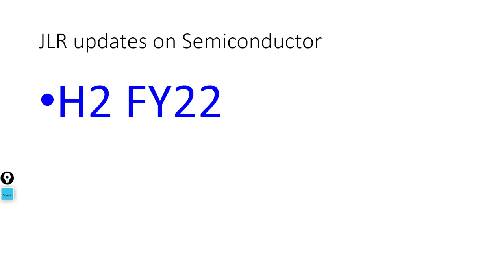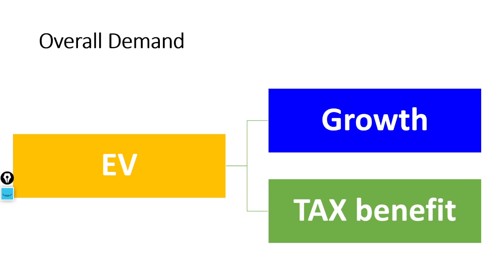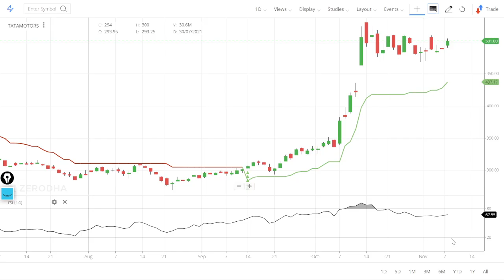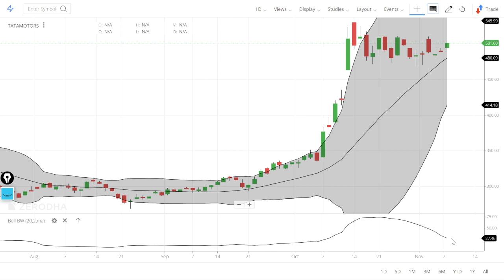Tata Motors 3 Great Latest News !! Buy & Hold Tata Motors.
Tata Motors on Monday signed a five-year Memorandum of Understanding (MoU) with Equitas SFB, to assist with financial solutions to its customers. With benefits applicable across the Tata Motors small commercial vehicle (SCV) range, this tie-up will aim to facilitate availability of financing for aspiring buyers. It will available at 861 Equitas SFB branches and 550+ CV customer touchpoints.

Tata Motors launched India’s first four-wheel mini-truck, the Ace, in 2005, which became a huge hit in the commercial space. “Addressing the rapid growth in the e-commerce industry, the Tata Ace and Tata Intra are the preferred vehicles for last-mile transportation," it said.

SIMILAR STORIES
Skoda Auto claims 116 per cent year-on-year increase in Oct sales
Ola sells over 1000 used cars during Dhanteras weekend
Maruti Suzuki sales fall; Tata Motors reports 94 pc rise on D...
Delhivery’s road to a potential $1 billion IPOPREMIUM
Delhivery’s road to a potential $1 billion IPO
Rohit Gangadhar Phadke, Senior President & Head – Retail Assets, Equitas Small Finance Bank said “We are happy to be associated with Tata Motors Limited at such an early stage of the Bank’s journey. Through this partnership, Equitas would reach a large set of financially excluded segments to help them buy their first commercial vehicle from Tata Motors Limited. Equitas Small Finance Bank has always believed in uplifting the underserved and unserved segment of the society to drive financial inclusion."

7. How to earn daily Rs. 2000 risk free by Option selling (PUT & CALL option writing)
0:02 Introduction about the company
0:36 - Fundamentals of the stock
01:08 - Technical Analysis of the stock
02:03 - Our Recommendation
02:44 Conclusion
 TataMotoros Share Price NSE
 TataMotoros Share Price BSE

1) What are the top Stocks in News today?

2) What Stocks are expected to rise today?

3) What is the latest quarter results?

4) Which share will go up in future?

5) What is the stock market doing today?

Yours
At YouTube Channel Share Latest News Trader
ShivKumar VermaTraders